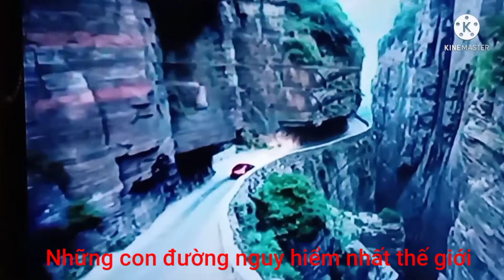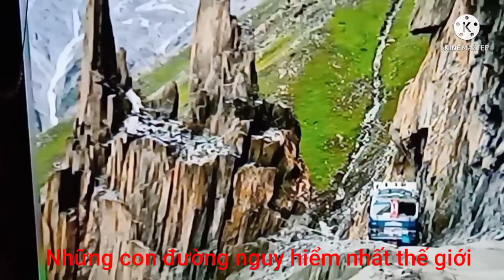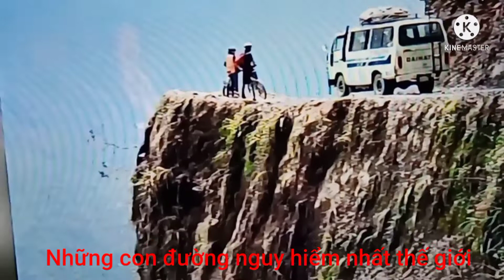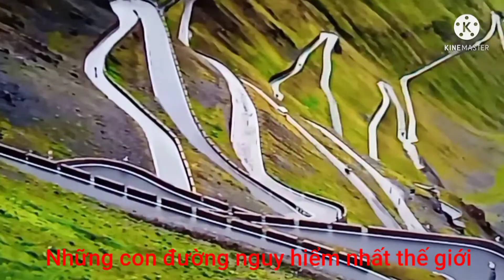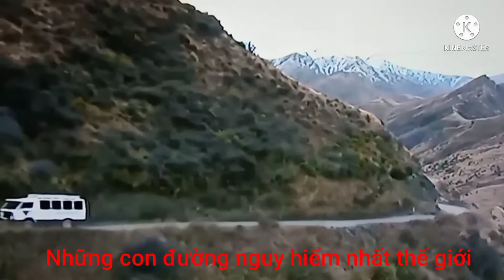Cảnh những con đường nguy hiểm nhất thế giới.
* Kênh youtube Nguyễn Ngọc 555: Chuyên làm các video khám phá cảnh đẹp của thiên nhiên quê hương; đất nước & Hoạt động vui chơi giải trí.
* Tôi trân trọng Xin chào các bạn. Mời các bạn đón xem video của tôi. Xem hết video  cảm thấy hay hoặc chưa hay thì cũng đừng quyên nhấn vào nút 'Đăng ký' màu đỏ phía dưới để ủng hộ cho tôi  để tôi có thêm động lực làm các video tiếp theo hay hơn hoàn hào hơn để phục vụ mọi người xem giải trí; thư giãn; khám phá được những cảnh đẹp của thiên nhiên; quê hương; đất nước.  Xin cảm ơn các bạn và biết ơn các bạn.
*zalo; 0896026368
* Nguyen Ngoc 555: specializes in making videos to explore nature & Fun activities.
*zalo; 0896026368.